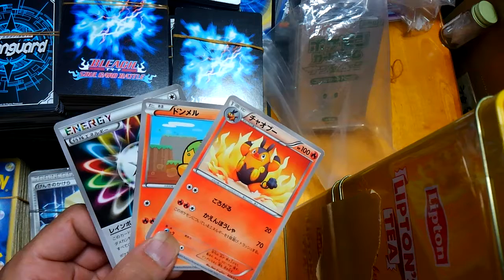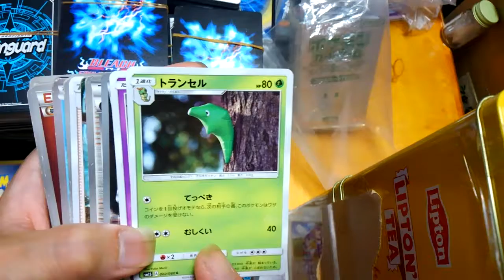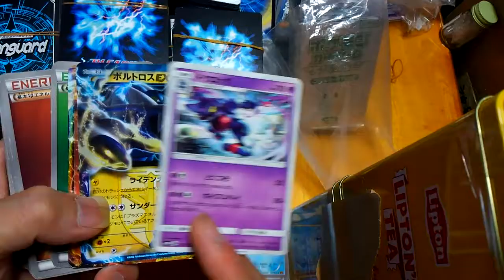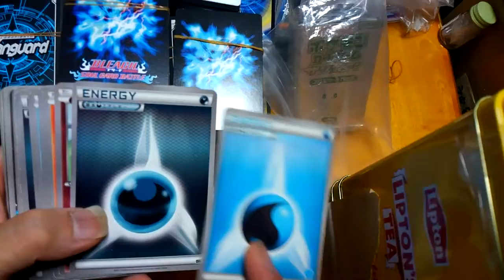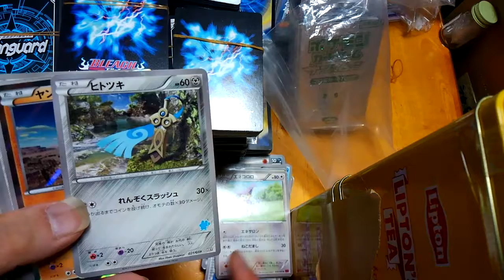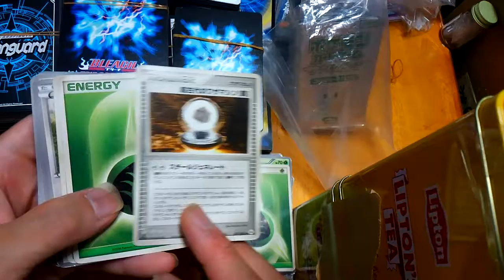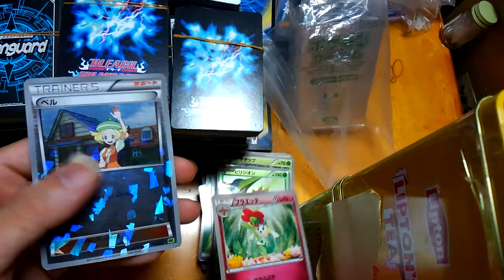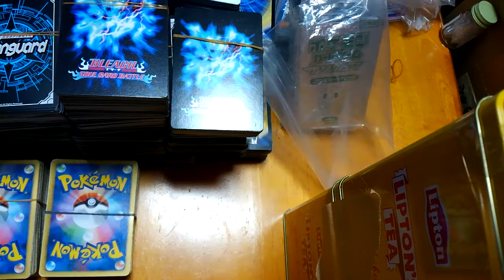【ポケモンカード】ヤフオク 落札 紹介 2